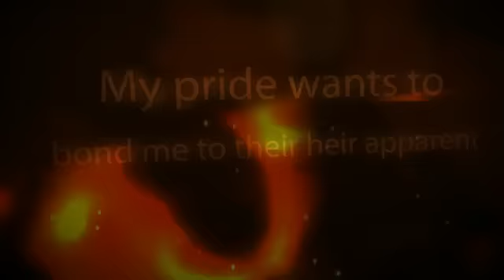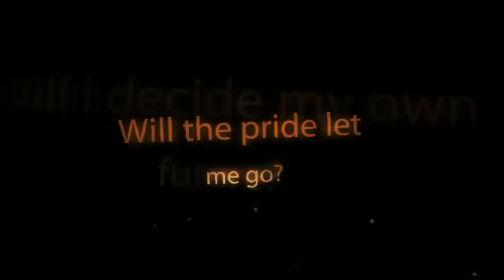Book Trailer for Firelight by Sophie Jordan